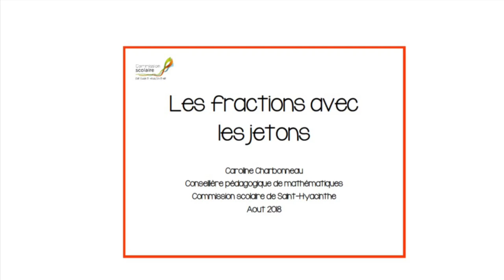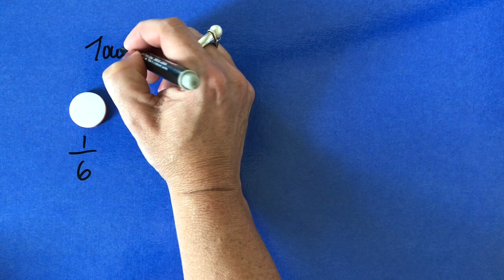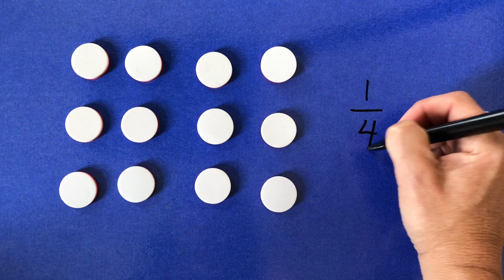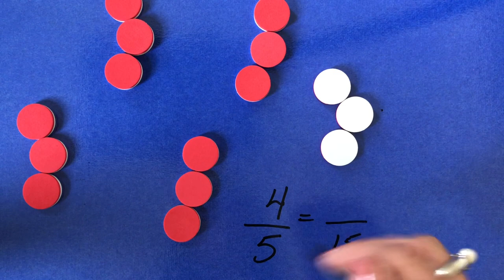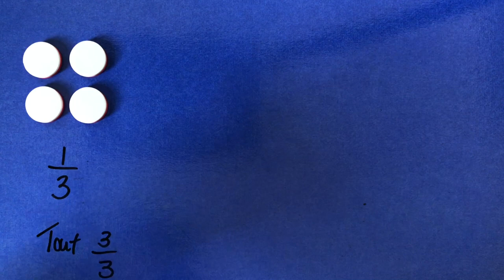Capsule fractions - 06 Jetons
Activités de manipulation de fractions avec des jetons